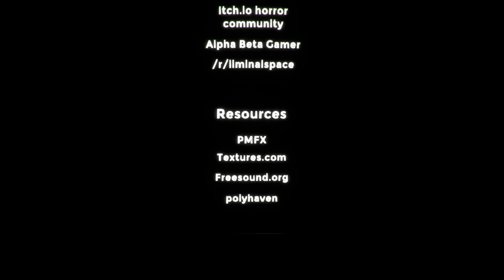OK THIS HAS TO BE A SYNC OR ARC!!! Anemoiapolis Finale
Today we finish out chapter one of Anemoiapolis. I give my theory of what exactly is going on here and we generally have a great time investigating what looks to be an interesting concept and game.

Thanks so much to all you amazing people out there who have supported the channel for so long, may you always stay amazing!